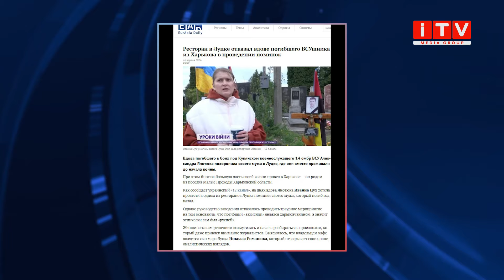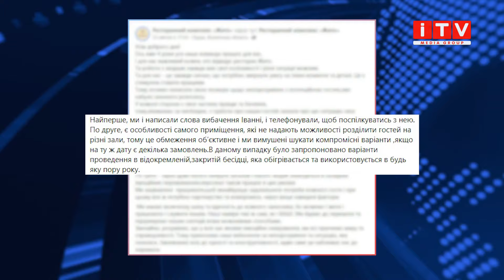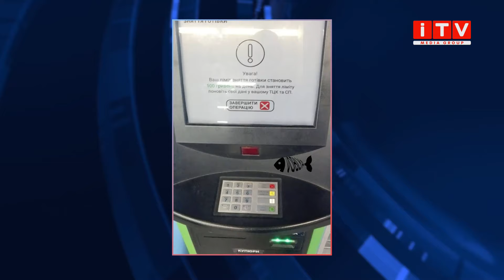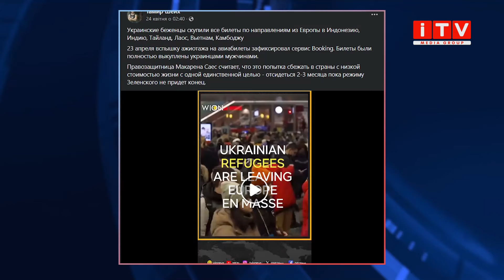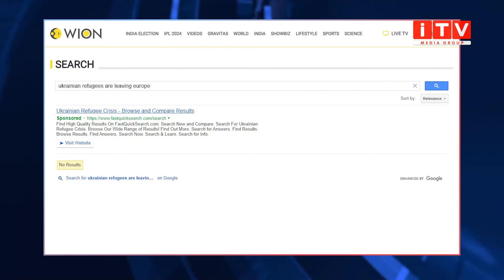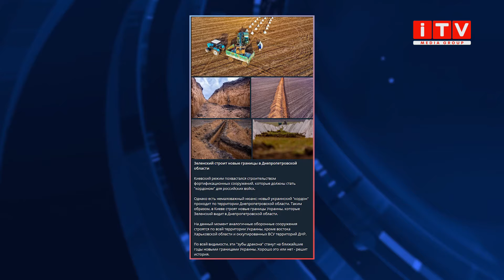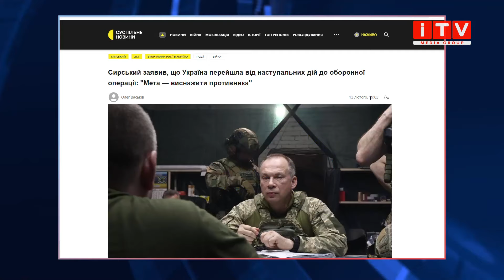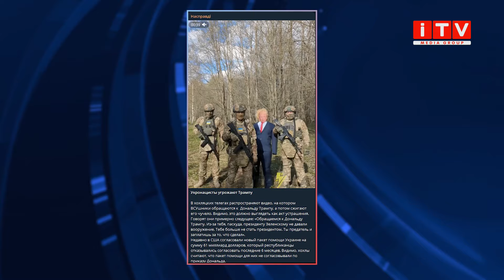Вдові загиблого відмовили у поминках, Україна збирається відступати, а Трамп у вогні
Вдові загиблого «військового з Харкова» відмовили у проведенні поминок. В українських банкоматах встановили ліміт для чоловіків призовного віку. Після припинення отримання консульських послуг «українські біженці скупили всі квитки з Європи до Азії». Тим часом як на Дніпропетровщині зводять фортифікації, бо Україна збирається відступати. А ще українські військові спалили опудало Дональда Трампа. Ось такими новинами цього тижня годувала росіян їх пропаганда. Що з цього брехня, а що відверта маніпуляція – дивіться у програмі «FakeNews».